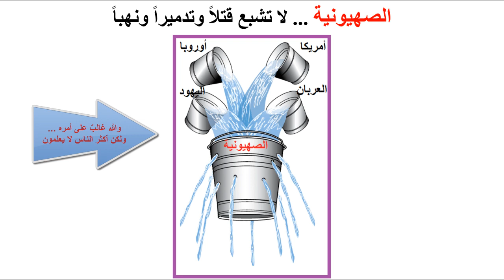الصهيونية لا تشبع قتلاً وتدميراً ونهباً